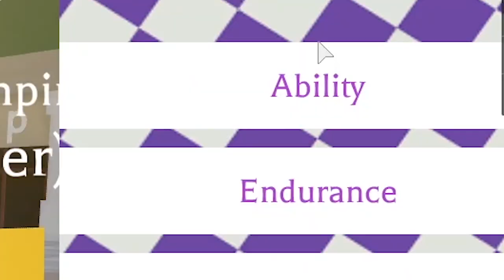PERANG MELAWAN NOTORIOUS BIG (WITH SUBSCRIBER) - PROJECT JOJO ROBLOX INDONESIA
Di video kali ini kita akan melawan Notorious Big untuk bisa pergi ke italy
Sekalian tutorial lah ke kalian yang belum bisa ke italy, ini dia caranya

Ciaooo!!